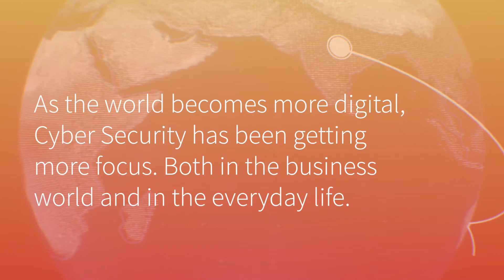Cyber Security during the Covid- 19 pandemic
Cyber Security has gained an increased focus during the global pandemic, but why?

Read more about our Cyber Security project and download our new report